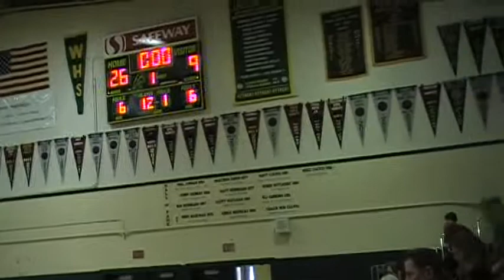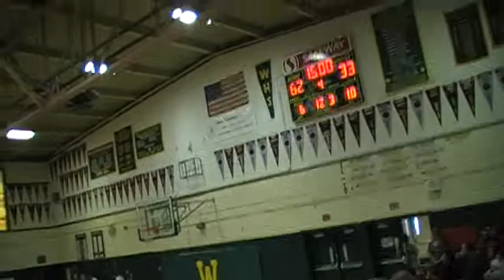Clear Lake vs St Helena JV basketball 12/13/14 full game